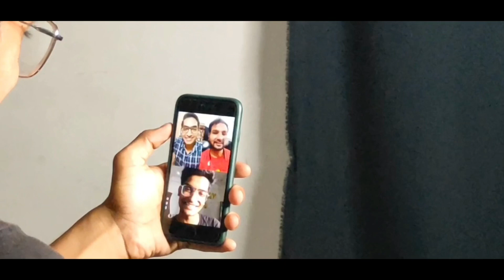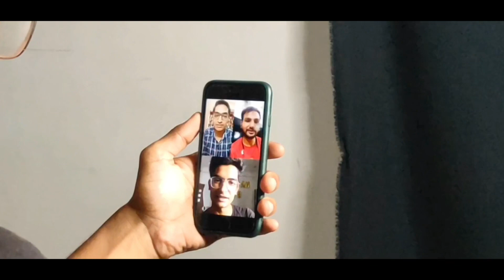GAME ON - UPDATE VLOG